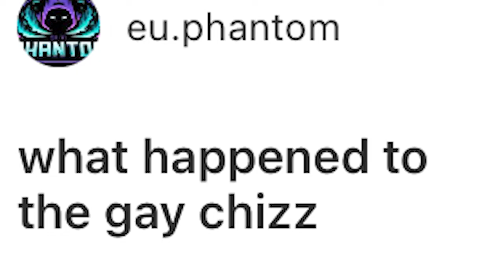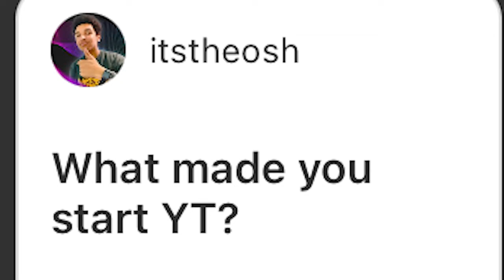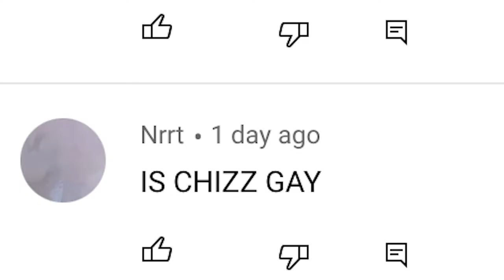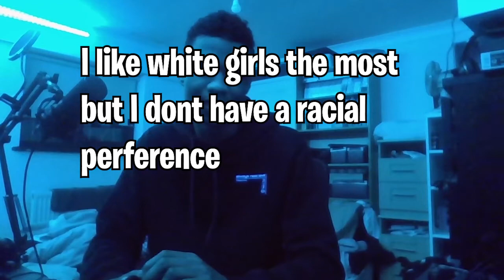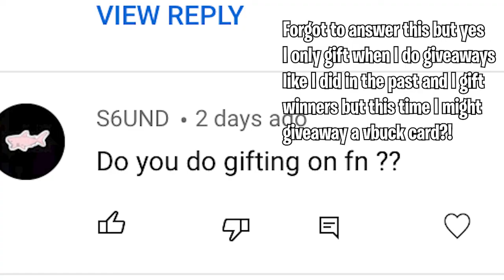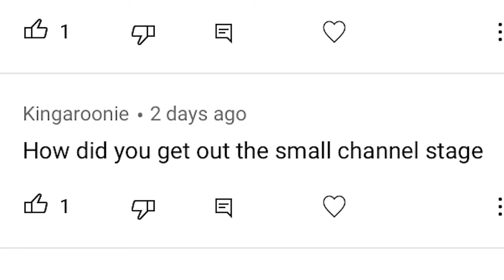IS CHIZZ GAY? (10K SUBSCRIBER QNA) GIVEAWAY SOON?!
Here is the long-awaited QnA for 10K Subscribers, Thank You for the Support you guys mean the world to me ❤💕

Use Code CHIZWYD